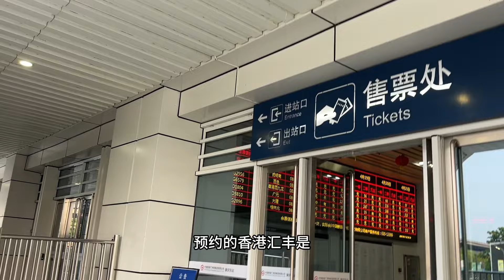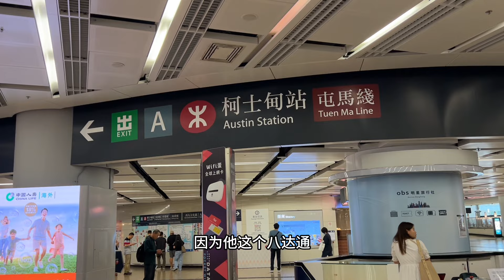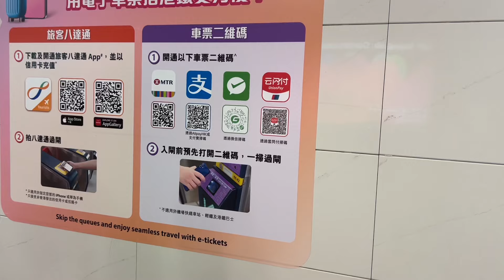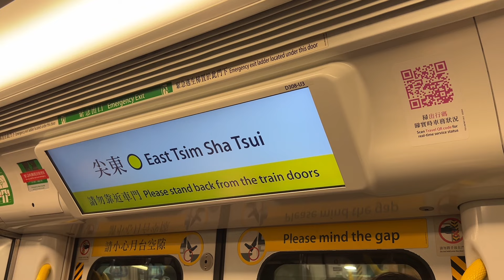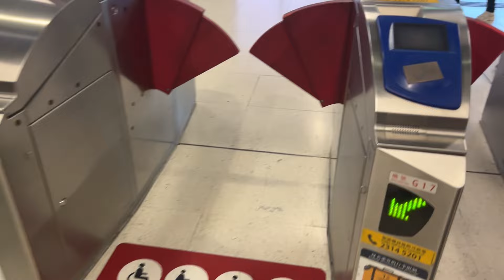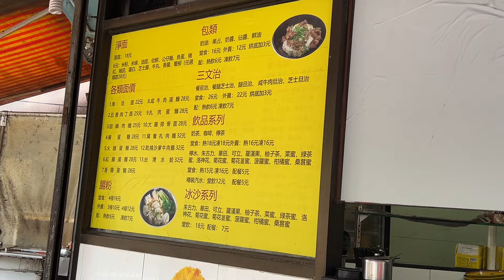出发去香港啦，竟然不用兑换港币现金，体验不用现金的一天，35港币一份净面和冻柠茶，好吃